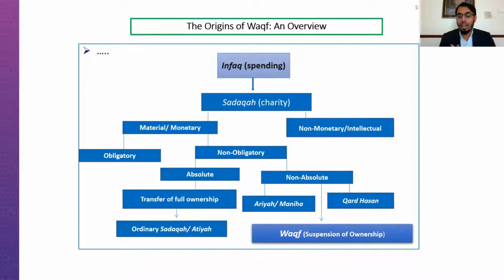Exploring the Origin of Waqf: Tracing the Roots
Discover the compelling historical context that led to the emergence of Waqf, an enduring practice that has left an indelible mark on communities around the world. We dive into the early Islamic period, tracing the origins of Waqf back to its beginnings and examining its significance in the socio-economic fabric of the time.

As we progress through history, we witness the expansion of Waqf and its profound impact on the development of Islamic civilization. We explore the architectural wonders and educational institutions that were established through Waqf, forever shaping the cultural landscape of cities across continents.

 • What is Blockchai...